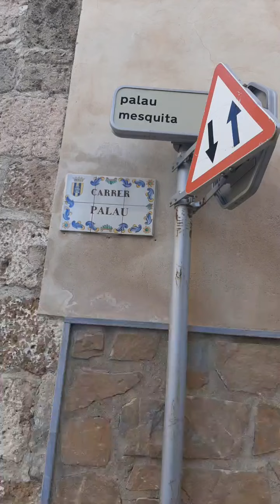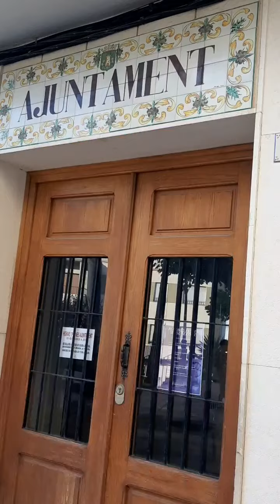CastellódeRugat Lamamiviajera Lavalld'albaida.